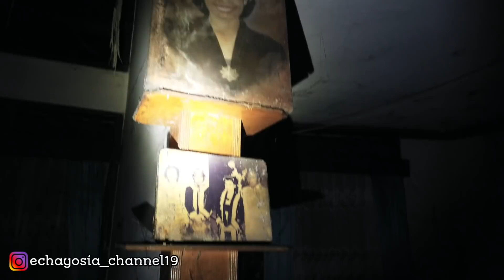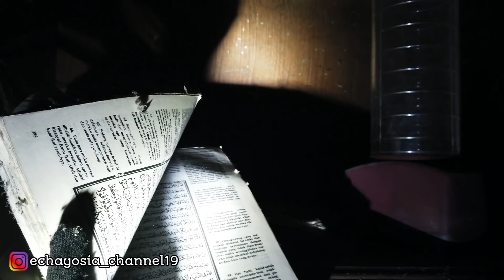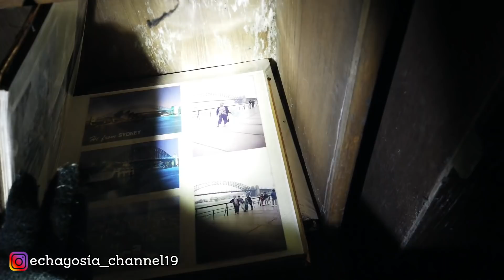RUMAH SARJANA - BOGOR | DIA MENJAWAB SALAMKU DENGAN BELL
Sebelum lanjut nonton, silahkan minnasan nonton juga video explorasi Horror survival dan Ricky Mohede dirumah ini :

Hi minnasan,
Kali ini aku berada dikota bogor,
Dan malam ini aku akan mengexplore sebuah rumah tua, yang sudah terbengkalai kurang lebih 10 tahun.
Menurut informasi yang kudapat, rumah ini adalah milik seorang praktisi hukum dikota bogor.
Namun, tidak begitu jelas mengapa rumah ini sampai terbengkalai.
Hanya saja, property didalam rumah ini masih cukup lengkap, dan seperti ditinggalkan begitu saja.
sehingga hal itu menimbulkan pertanyaan, apakah pernah terjadi tragedi kelam dirumah ini ?
Mitosnya, rumah ini dihuni oleh sosok hantu nenek-nenek, yang kerap menampakkan diri kepada siapapun yang melewati rumah, ini disaat tengah malam.
Hmm..menyeramkan minnasan,

So, minnasan kira-kira keseruan apakah yang akan aku temukan malam ini ? tonton teruss videonya ya minnasan, jangan lupa untuk SUBSCRIBE dan LIKE Channel ini, supaya channel ini bisa berkembang lebih baik lagi...

IN FRAME
YOU TUBE